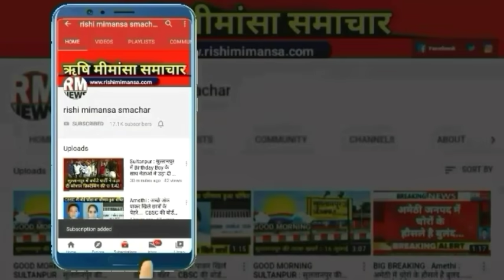Sultanpur : सुलतानपुर में गोलियों की तड़तड़ाहट से गूंजा विधायक का गाँव || RM NEWS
Google//rishi_mimansa_smachar